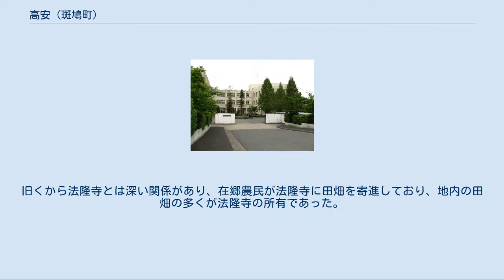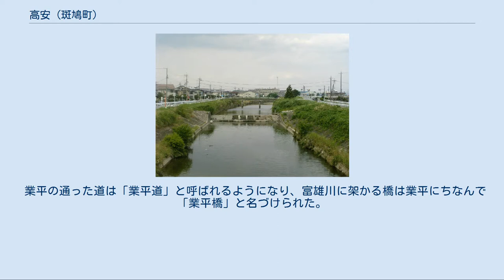高安 (斑鳩町)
奈良県の町・字
日本 」 近畿地方 」 奈良県 」 生駒郡 」 斑鳩町 」 高安 (斑鳩町) 高安（たかやす）は、奈良県生駒郡斑鳩町内の地名。
町の東端、富雄川の東側とJR大和路線に挟まれた地域。
 住所表示では、高安1丁目 - 2丁目、大字高安（〒636-0104）および高安西1丁目（〒636-0106）となる。
 法隆寺などの観光スポットや鉄道駅・幹線道路からは離れており、辺りはのどかな田園風景が広がる。
 高安地区北東部の高安1丁目あたりは、かつての惣村型環濠集落だった場所で、かつての環濠は現在はコンクリートで固められた水路になっている。
環濠の内側は、勝林寺を中心として集落を形成し、狭い路地が入り組んでおり、中世環濠集落の面影をとどめている。
集落の東はずれ、大字高安に天満宮がある。
 集落南はずれの一帯、高安2丁目あたりは住宅はまばらで、地内に法隆寺国際高校（旧斑鳩高校）がある。
 富雄川を挟んで西側が高安西1丁目となる。
両側を結ぶ「業平橋」が架かっている。
下流側には「新業平橋」が架かっており、西側は旧奈良街道と繋がっている。
 詳細は「奈良県立法隆寺国際高等学校」を参照 この辺りは、飛鳥時代には法隆寺と飛鳥京を結ぶ道（筋違道）と難波津・四天王寺からの道（竜田越）と交わっていたとされている。
 これらの街道は聖徳太子が頻繁に行き来していたことから、後にこれらの道は「太子道」とよばれるようになった。
 筋違道は、当地から橿原市新ノ口付近に至る約13.5kmの街道であり、中世以降は「法隆寺街道」ともいわれた。
 竜田越は「業平道」とも呼ばれ、天理市から大和郡山市、当地を経由して八尾市の高安に至る道筋といわれており、在原業平の『業平の高安通い』伝説に関連しているといわれる。
 平安時代初期にはすでに集落が形成されていたようである。
旧くから法隆寺とは深い関係があり、在郷農民が法隆寺に田畑を寄進しており、地内の田畑の多くが法隆寺の所有であった。
土豪や守護の直接の支配を受けていなかったが、戦国時代になると、勢力を拡大した筒井氏の勢力圏に含まれるようになり、筒井氏に護衛を依頼したり、法隆寺がらみの紛争の仲介を行なったりする関係となった。
 その後、勢力の衰えた筒井氏に替わって松永久秀の支配下に取り込まれる。
 高安は、古くは「富の小川村」とよばれていたと伝えられている。
もともと富雄川は「富の小川」とよばれ、村の東側を流れていたという。
　 平安時代の歌人・在原業平が自宅のある櫟本（現：天理市）から河内国一宮に参拝し、河内国高安郡（現：八尾市）の神立茶屋辻にいる恋人のところへ通った際の通り道だったため、村の美人たちは業平に連れて行かれるというので、顔に鍋墨を塗ってわざと醜くしたという伝説がある。
のちに村人は業平のことを忘れないように地名を高安村と改めたという。
 業平の通った道は「業平道」と呼ばれるようになり、富雄川に架かる橋は業平にちなんで「業平橋」と名づけられた。